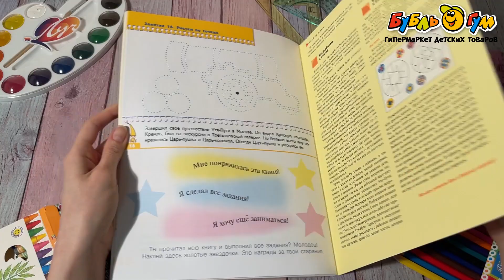Пособие развивающее Школа Семи Гномов Прописи для малышей с 4лет